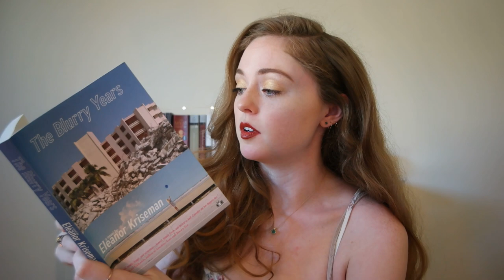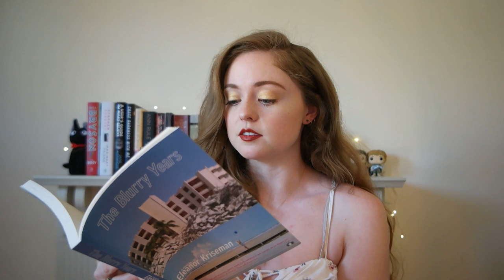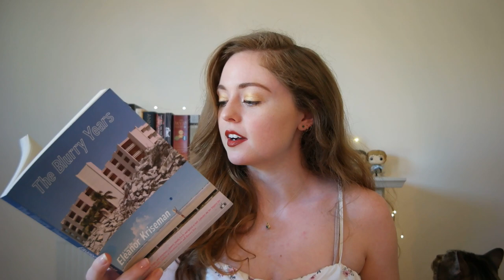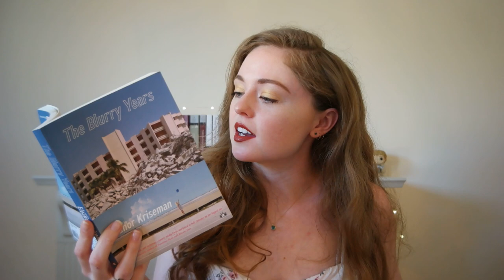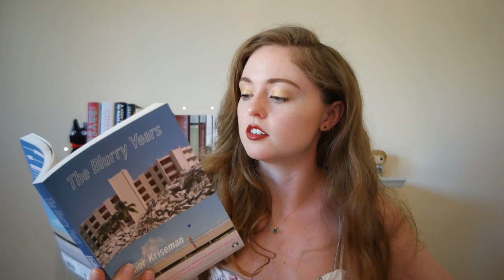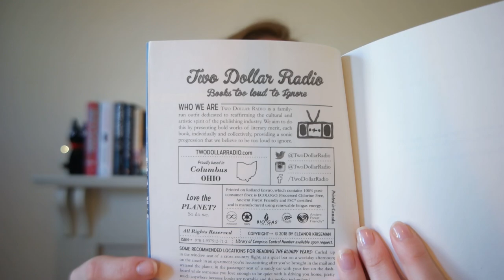Thoughts on "The Blurry Years" by Eleanor Kriseman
READ THIS BOOK. Seriously. I was so excited, I forgot to even mention what it's about. It tells the story of a girl named Callie from ages 6 to 18 as she grows up in Florida with an alcoholic mother. It is moving and beautiful and heartbreaking and brought me back to my crazy childhood in the Sunshine State. I could smell the sunscreen and feel the sunburn.

Bookstagram: saoirsesshelf

Catstagram: springerandkatahdin